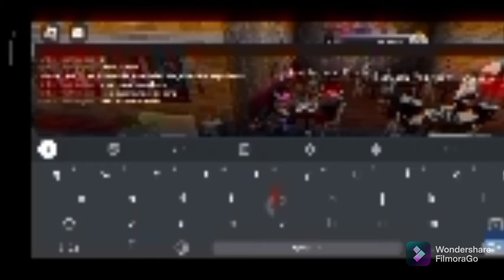joining Premium salad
woah double upload???